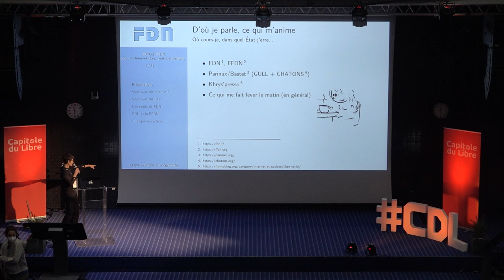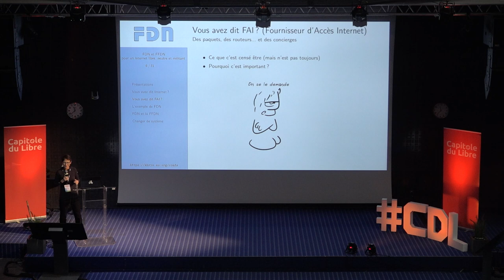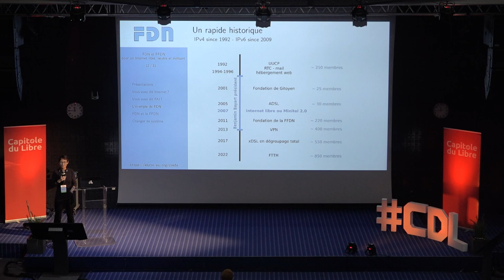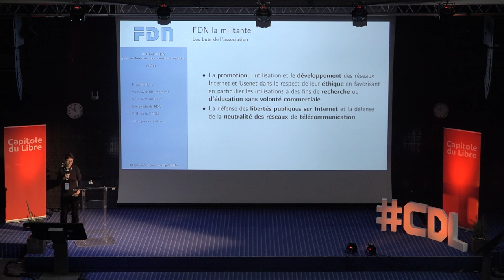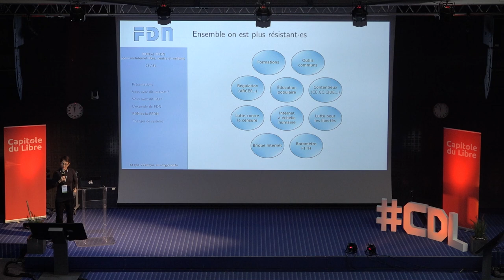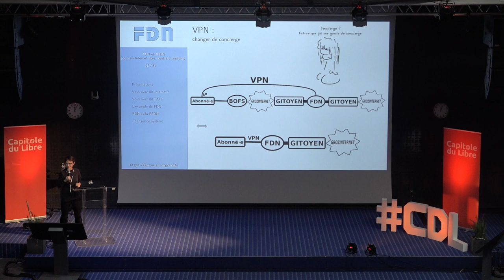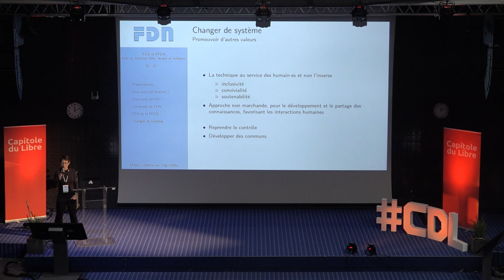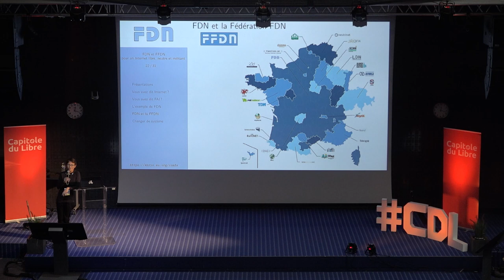FDN et la FFDN, pour un Internet libre, neutre et militant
Khrys

FDN, le plus ancien fournisseur d'accès internet (FAI) encore en activité en France, fête ses 30 ans cette année : l'occasion de rappeler son histoire et celle de la Fédération FDN, mais également les enjeux liés à Internet ainsi que l'importance de l'existence de FAI associatifs tels que ceux de la FFDN !